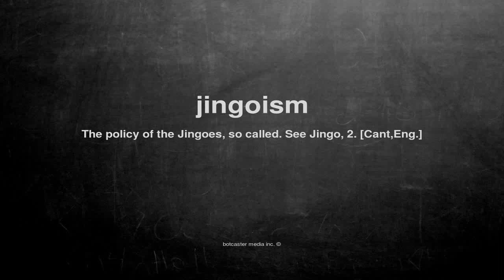What does jingoism mean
What does jingoism mean in English?